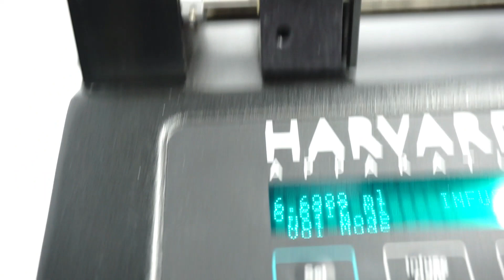Harvard PHD 2000 Dual Syringe Pump 702001 [BOSTONIND] - 29200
DETAILED INFO AND PHOTOS FOR THIS & SIMILAR ITEMS MAY BE FOUND